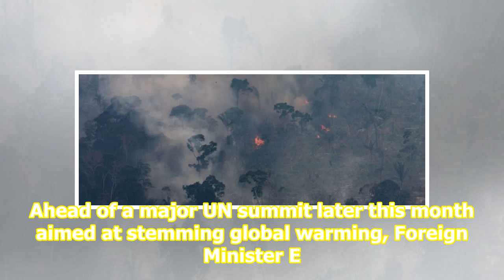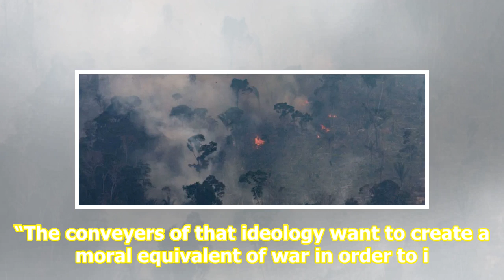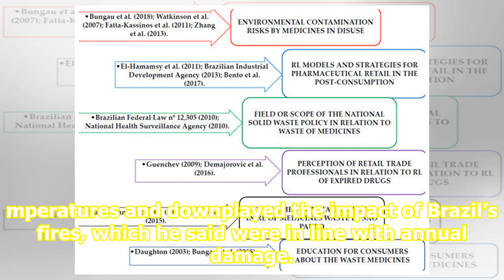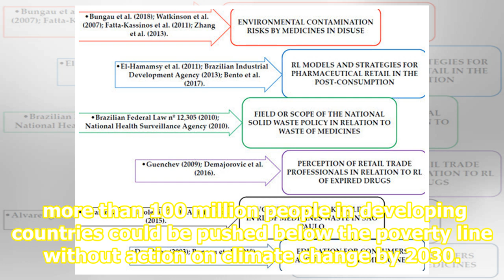Brazil FM says ‘climatism’ a bid to restrict sovereignty – The Independent News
- Advertisement - Brazil’s foreign minister charged Wednesday that international efforts to fight climate change amounted to a plot to destroy national sovereignty as his country faces intense criticism over Amazon fires. Ahead of a major UN summit later this month aimed at stemming global warming, ...